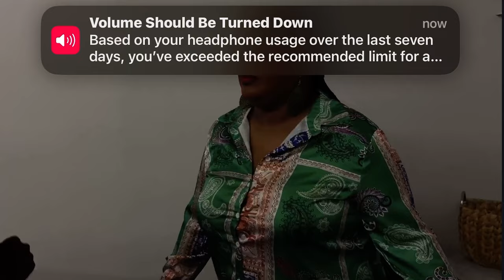The Impact City Church (I’m growing into it) praise break 👏🏾🔥